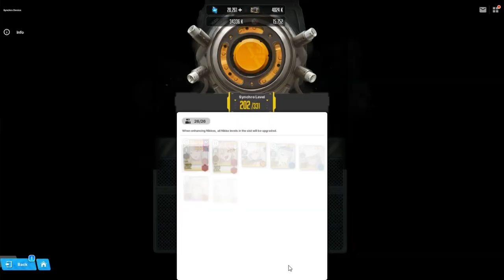Rudest Commander - NIKKE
This one's really old, but I still stand by what I said here 9 months ago.